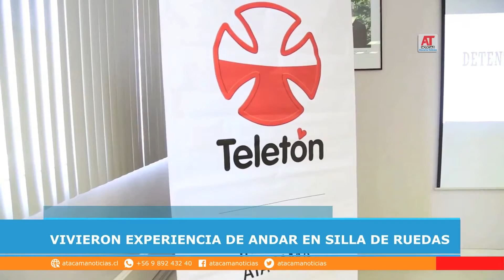Funcionarios del MOP de Copiapó participaron en jornada inclusiva en silla de ruedas